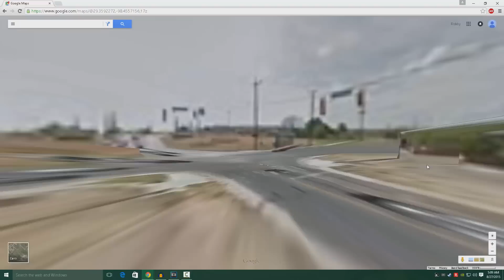Scary story in the mental hospital